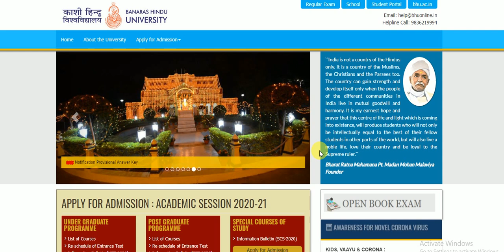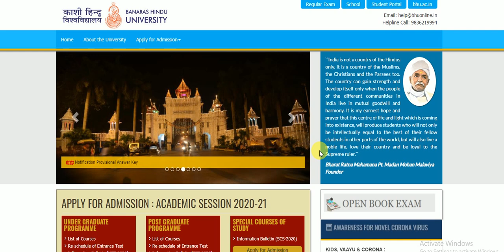BHU Counselling-2020!! A help desk from my side!!Clear ur doubts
Twitter- (Kundan Kumar Singh)  @KundanK34095291.

U all can clear ur doubts regarding  counselling.Pleaee send me the results on these ids. The video gives you a special help for counselling. Filling of preference Entry form is as important as anything else. Just watch and fill it carefully.

BHUHelpdesk BHUPreferenceEntryForm BHUCounselling BHUAspirants#BHUCounsellingDocuments#BHUAdmission#BHUUGCourses#BHUUGSeats#BHUcounselling#BHUAdmission2020#BHUmeAdmission#BHUUGAspirants